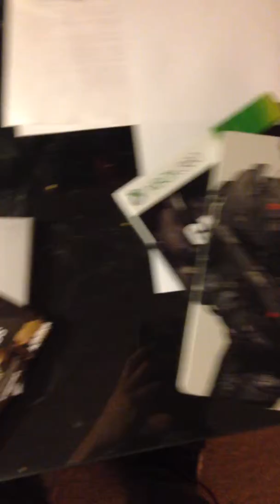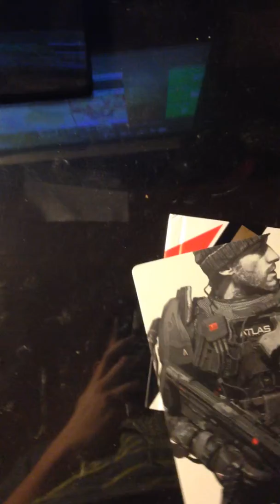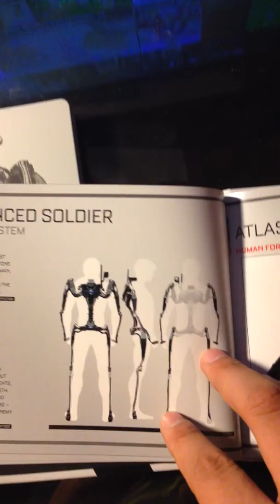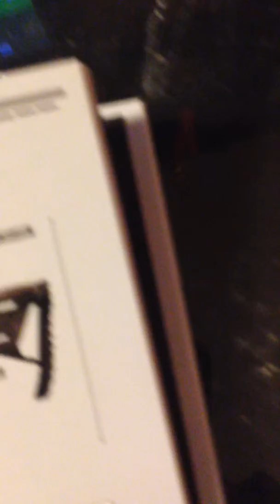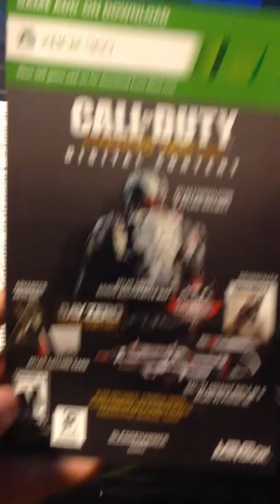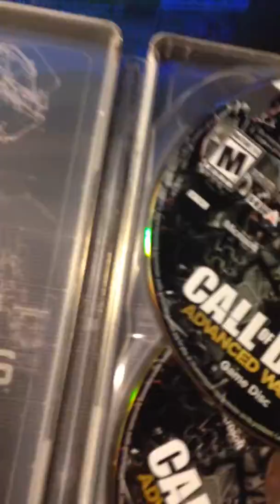Unboxing Advanced Warfare